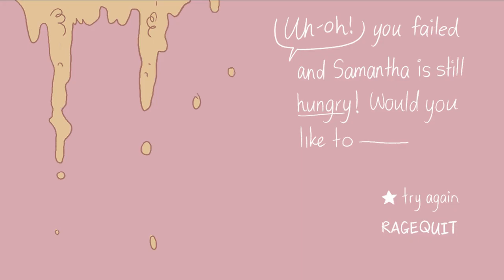The Average Everyday Adventures of Samantha Browne PART 2